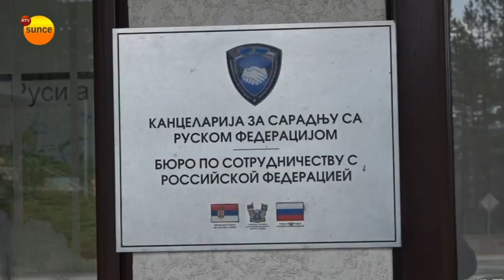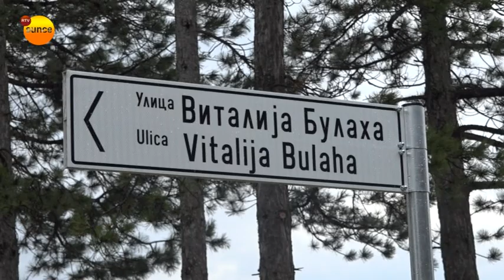Poseta ruskog ambasadora opštini Čajetina